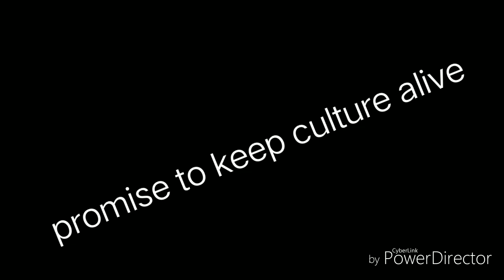Jai jai kaar nandlaals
Lyr...PITAMBER RAZDAN
MUSIC..RAJESH KHAR
VOICE..SHAZIA BASHIR